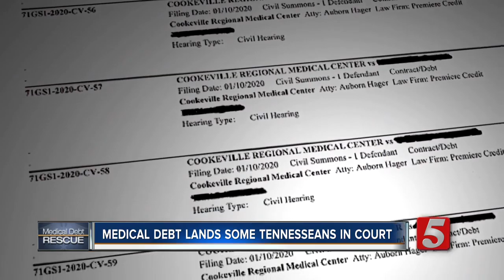Tennesseans being sued over medical debt from Cookeville Regional Medical Center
On any given Thursday inside Judge Steve Qualls courtroom in Cookeville there is one plaintiff who is consistently on the docket, Cookeville Regional Medical Center.